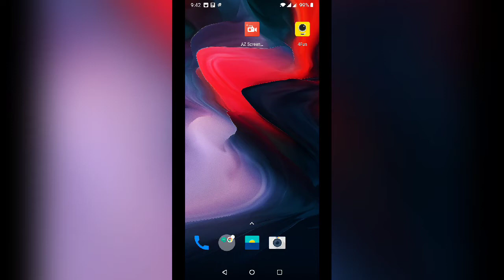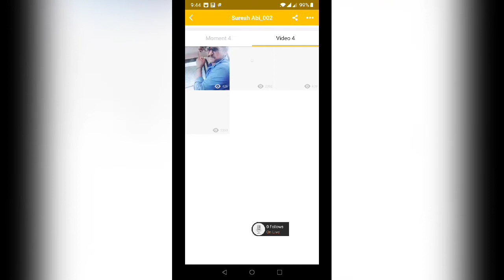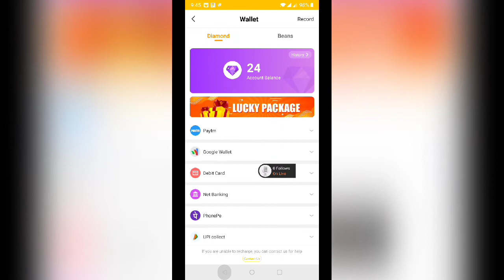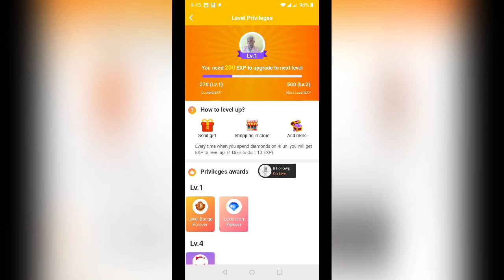டிக் டாக் பதிலாக இந்திய ஆஃப் வந்து விட்டது 4fun ஆஃப்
டிக் டாக் பதிலாக ஒரு அருமையான இந்திய ஆப் வந்திருக்கின்றது இந்த ஆப்பின் பெயர் 4fun ஆப்பிள் இந்த ஆப்பிள் டிக் டாக் மாதிரி நாம் வீடியோக்களை பதிவு செய்யலாம். டிக் டாக்கில் எப்படி வீடியோ போட்டதும் அதில் போல் இங்கேயும் நம்முடைய வீடியோக்கள் அனைத்தையும் பதிவு செய்யலாம். இங்கே இந்த ஆப்பிள் நம்முடைய திட்டத்தில் உள்ள அனைத்து நண்பர்களும் இதில் இணைந்திருக்கிறார்கள். இப்பொழுது 40 ஆப்பிள் நிறைய பேர் டிக் டாக்கில் உள்ளவர்கள் அனைவரும் இங்கே வீடியோ போடுகின்றார்கள். இது ஒரு இந்தியன் ஆப் இந்த ஆப்பிள் நம்முடைய இந்திய மக்களும் தமிழர்களும் நிறைய பெயர் இதில் வீடியோ போட்டு மகிழ்ந்தார்கள். இந்த ஆப்பிள் நாம் நமது வீடியோவில் எவ்வளவு எவ்வளவு பேர் பார்க்கிறார்களோ அதற்கு தகுந்தாற்போல் நமக்கு டைமன் பீன்ஸ் என்ற காசுக்கு பதிலாக நமக்கு கிடைக்கின்றது இதற்கு லைவ்வில் சென்று அனேக ரசிகர்களை நாம் பெற வேண்டும். அப்படி ரசிகர்களையும் பெற்று விடவேண்டும் அதற்கு பிறகு அவர்களை ஃபாலோ செய்ய வேண்டும்.
 அப்படி ஃபாலோ செய்யும் போது நாம் நமக்குள் ஒரு லெவலை வைத்திருக்கின்றார்கள் அந்த லெவலை நாம் அடைந்து விட்டோம் என்றால் உடனே நமக்கு லைவ் கிடைத்து விடுகின்றது.
 லைவ் மூலமாக நாம் நம் ரசிகர்களை அவரிடம் நேரடியாகவும் போன் மூலமாகவும் பேச முடியும் இந்த ஆப்ஷன் இந்த ஆப்பிள் 4fun ஆப்பிள் இருக்கின்றது.
இந்த வீடியோவை நீங்கள் பார்த்து எப்படி என் கலந்து கொள்ளலாம் என்பதை நான் விளக்கமாக இந்த வீடியோவில் பேசி இருக்கின்றேன். இந்த வீடியோவை நீங்கள் பார்த்து உங்களுக்குப் பிடித்திருந்தால் டிக் டாக் பதிலாக இதில் நீங்கள் கலந்து கொள்ளலாம் மற்றவர்களும் திட்டக் இல்லாதவர்களும் இதில் இந்திய அதை பயன்படுத்தி நாம் நம்முடைய திறமைகள் அனைத்தையும் இதில் வெளி விடலாம்.
 இதன் மூலம் வீடியோ மூலமும் உங்களுக்கு நான் தெரிவித்துக் கொள்கின்றேன்
நன்றி நன்றி நன்றி வணக்கம்.